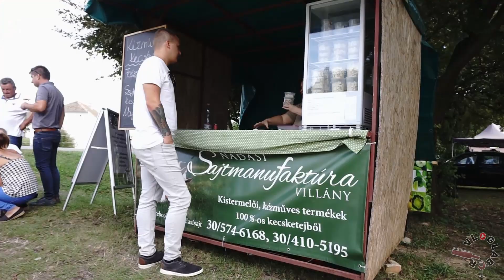Palkonyai kiruccanás képes bizonyítéka...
Ősszel kiruccantunk Palkonyára... Aki szeretne videót készíteni vállalkozása részére, keresse a Vloglabort